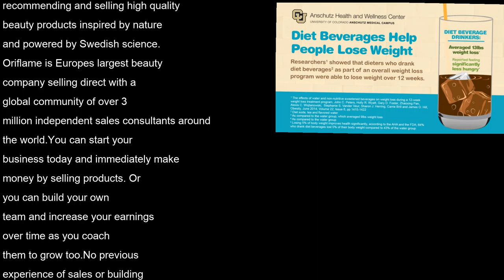Oriflame omega 3 Shakes fish oil capsules tablets supplements Wellness Catalogue 2